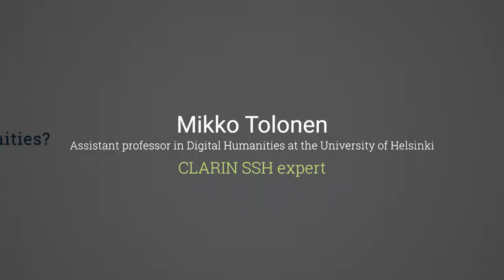Mikko Tolonen - Interview at CLARIN2019 in Leipzig